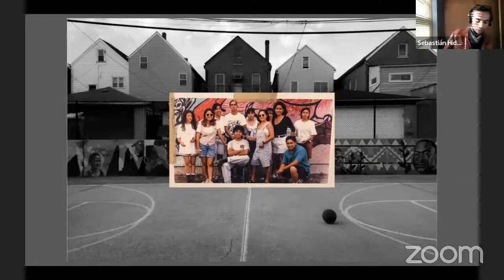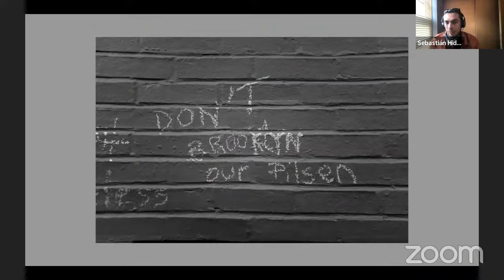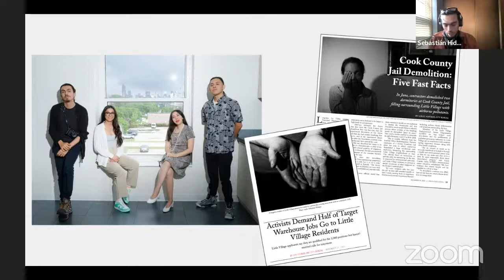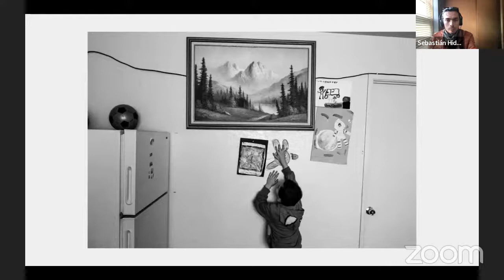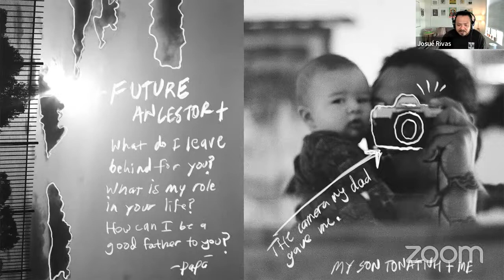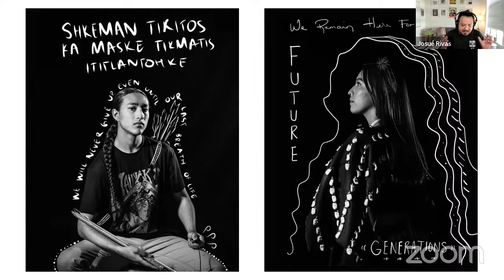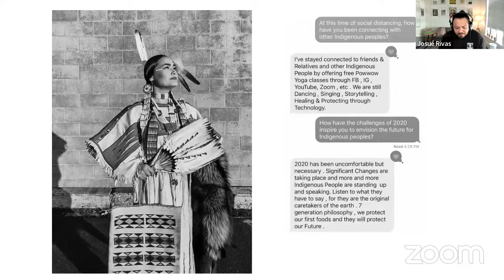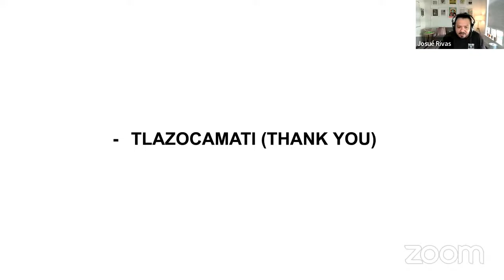CALS Speaker Series: Sebastián Hidalgo and Josué Rivas, photojournalists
This exploration of photojournalism spotlights two talented photographers who will speak about their art and approach.